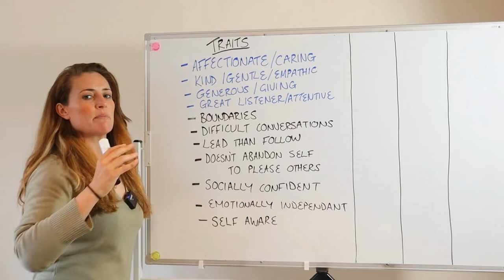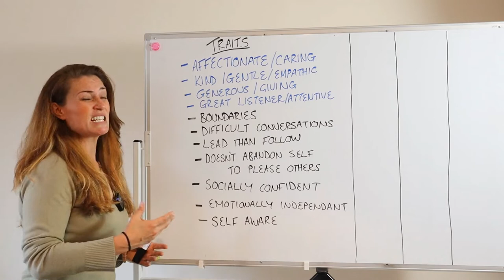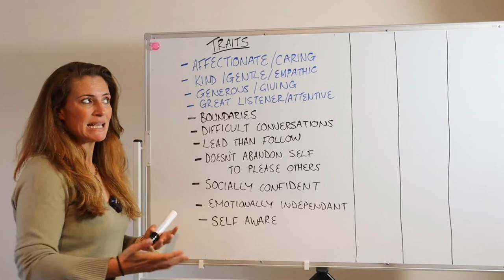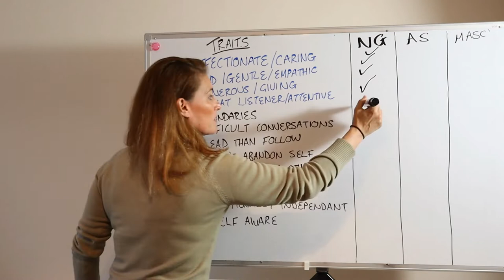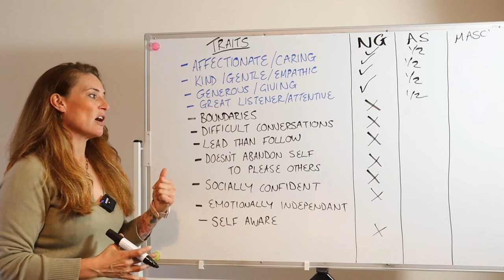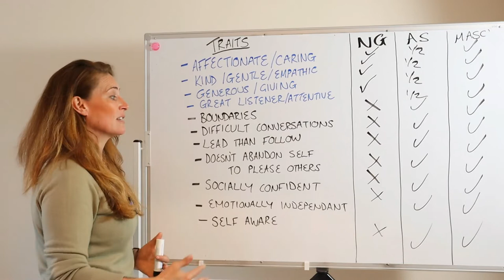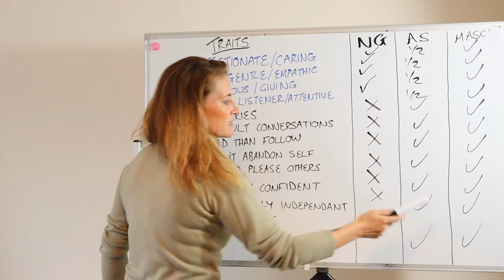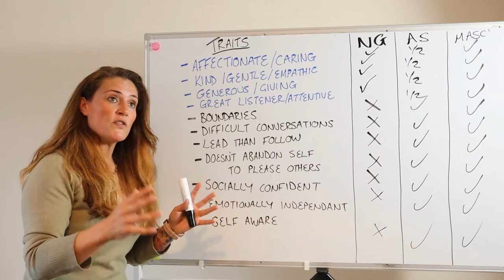Here's why Ass Holes get the girl over 'Nice Guys'! (FACT)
Ever wondered why Ass Holes seem to attract more women than Nice Guys?  Here in this video it's fully explained.

I'll summarise - it's not about what you do. it is what you don't do that is the problem.

This video explains WHICH things the nice guy isn't doing and which areas are the target areas for self-development if you want to break the cycle of being a nice guy.  This isn't to say you become an ass hole - this video clearly explains the difference between nice guys, ass holes and confident masculine men.

As mentioned in the video this is a trimmed version of a longer video that talks about boundaries as well.